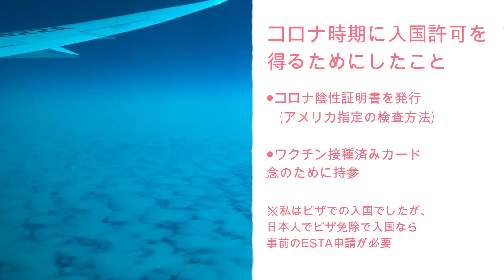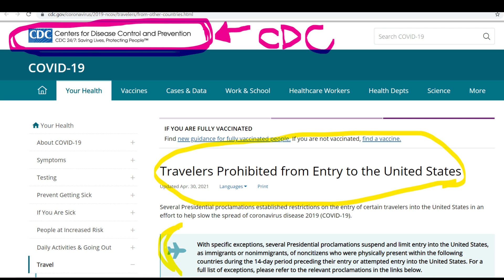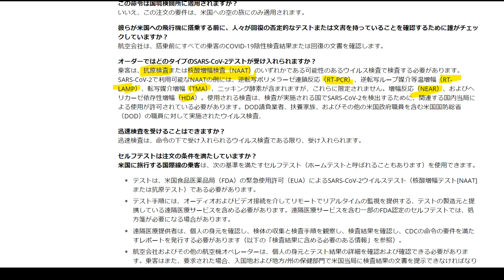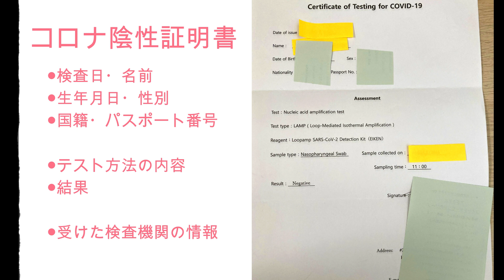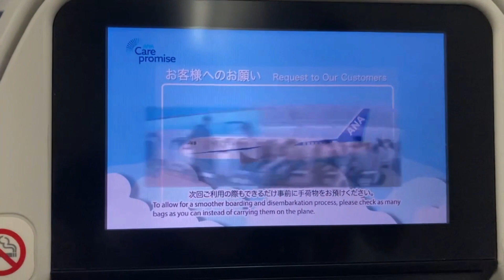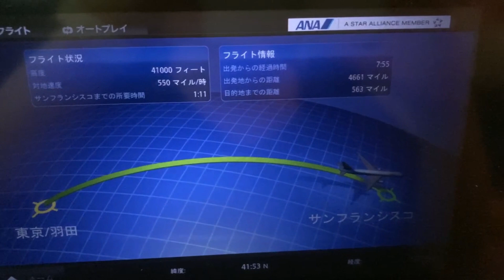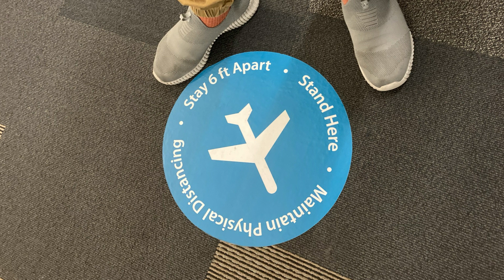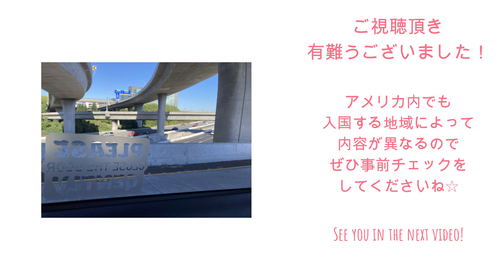【コロナ時期の日本出国7月】渡航前準備～アメリカへ入国するまで！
2021年7月にアメリカに入国しました！サンフランシスコ空港からです。
入国する地域によって事前登録が必要なものや、指定内容があるものもあるようなので、入国の一例としてご覧いただければと思います！

現在、月一のペースで動画をアップしています！

英語関連・アメリカ生活・駐在準備・カナダ体験記・料理のブログもしています！